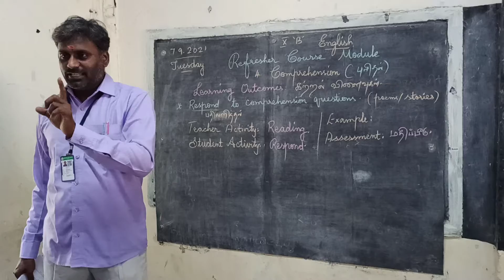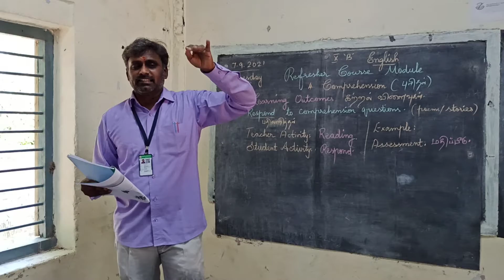REFRESHER COURSE MODULE. 4. COMPREHENSION. PART 2 for the standard 9 and 10. English